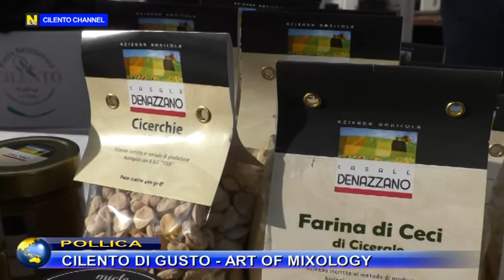POLLICA, CILENTO DI GUSTO : "ART OF MIXOLOGY".